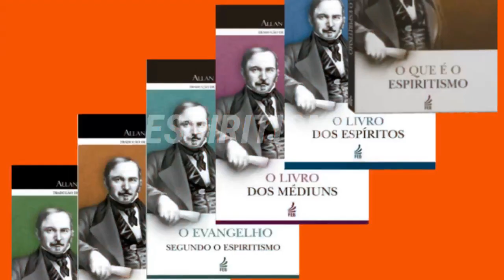Coisas estranhas ao Espiritismo - Cortes da TV Revelare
Coisas estranhas ao Espiritismo - Cortes da TV Revelare é o título do vídeo que traz a discussão desse assunto com bastante conteúdo do Espiritismo, Doutrina Espírita, Espiritualismo Racional, Filosofia Espírita Racional e Ciência Espírita, entre outras áreas do conhecimento humano.

AVISO: Aqui cumprimentamos usando as expressões 'a todos' e 'a todas'. Trata-se de linguagem inclusiva. Nos comunicamos e não excluímos grupos. Esta forma NÃO alterara o idioma conhecido. A proposta é que ninguém se sinta excluído. Nos discursos e apresentações dizendo “boa noite a todos e todas”, ABRANGEMOS e INCLUÍMOS todos e todas na conversa. Você tem direito a pensar diferente e, certamente, encontrará canais que lhe satisfaça. Nesse espaço o argumento da linguagem culta é EXCLUDENTE e uma falácia - Não disputaremos.

Obs.: Os comentários dos internautas são de responsabilidade dos mesmos e não correspondem necessariamente à opinião do canal e seus apresentadores.